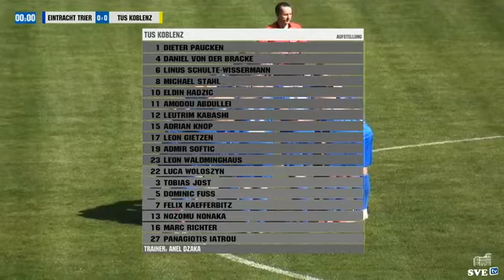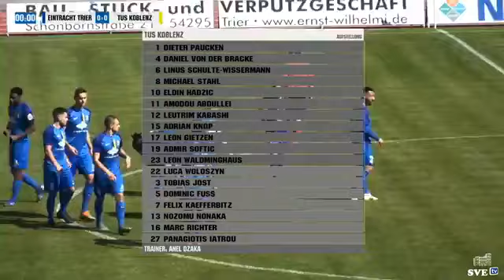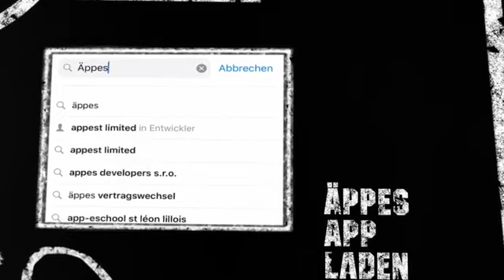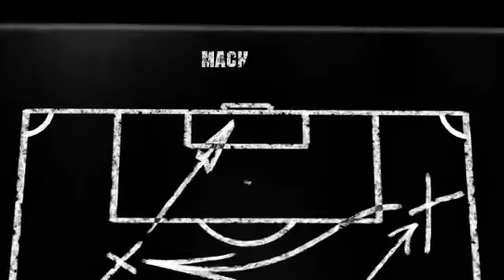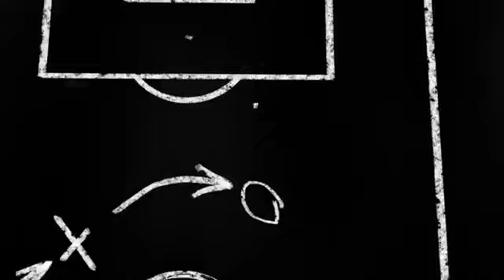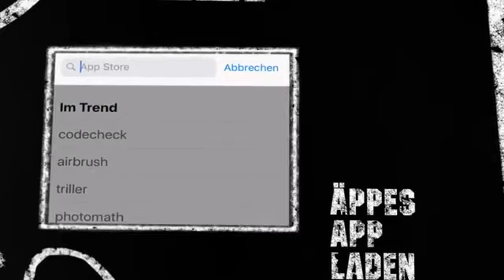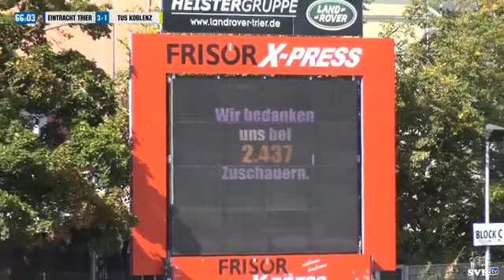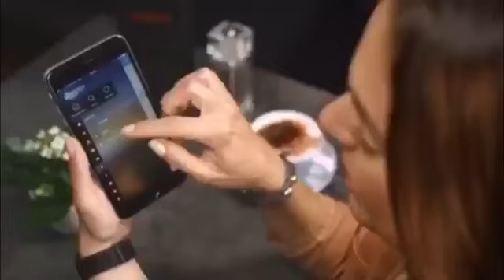SV Eintracht Trier TUS Koblenz 14 09 2019